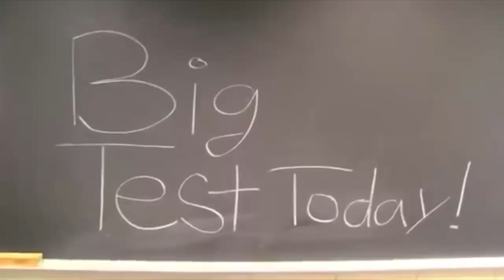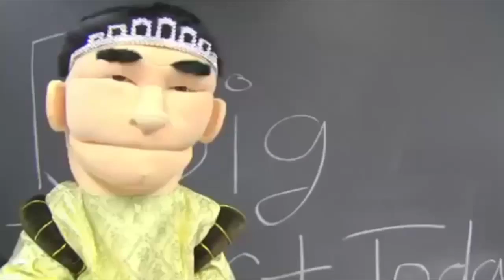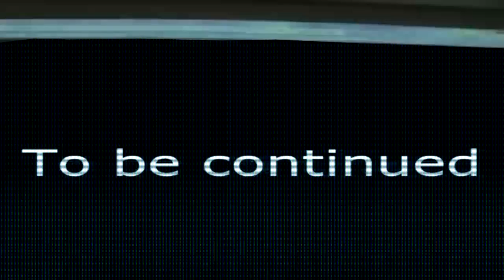YTP - Bawser Juniar's Sus School 4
Welcome back to another YTP Bawser Juniar's Sus School Series with 5 Parts!!! This is the Fourth One of the YTP Bawser Juniar's Sus School Series with 5 Parts!!!